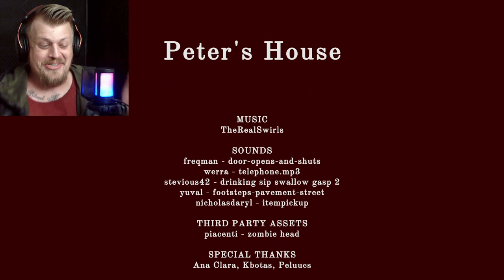You DONT Want To Know Whats Inside...| Peters House | Itchio Horror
You play as Steve, the guy Peter hired to move his boxes...but this is NOT a normal job...and these are NOT normal boxes. DO NOT OPEN THOSE BOXES. Enjoy this indie horror game I found on itchio!

What's up everybody, my name is Smellz! THANK YOU guys so much for watching. I do my best to give you all great content every signle day.